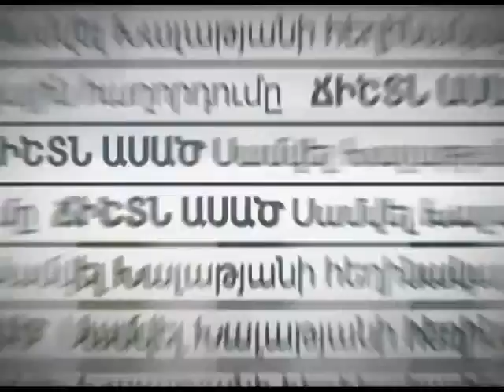Ճիշտն ասած - 02.12.2016